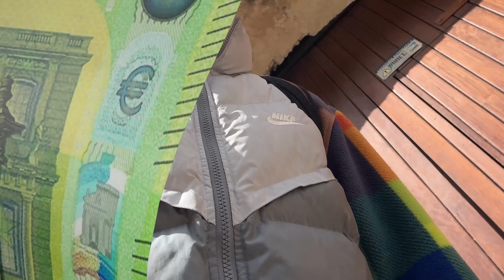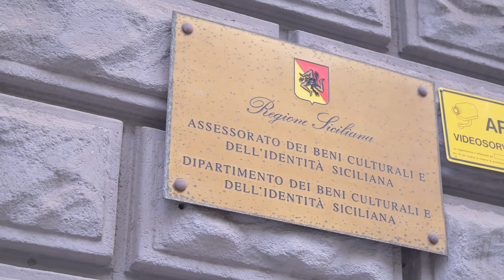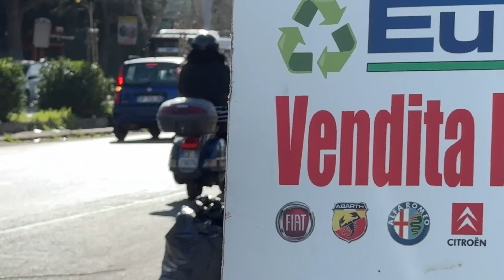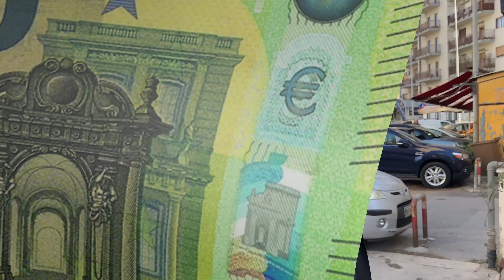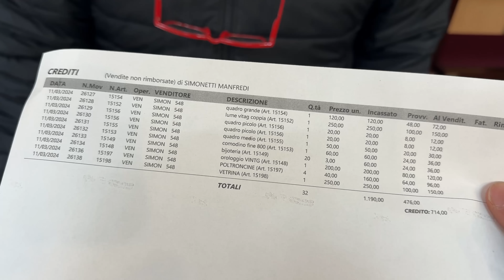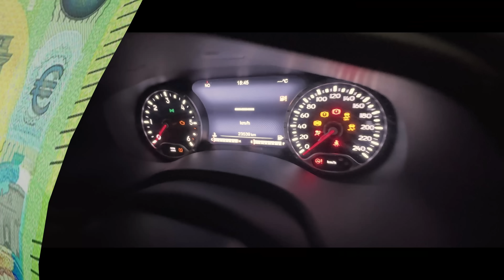Ci siamo AUTODENUNCIATI! e ci hanno SEQUESTRATO le MONETE! - Business Maker #40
Come da titolo, ci siamo autodenunciati ovviamente e abbiamo seguito tutto l'iter per il nostro ritrovamento, abbiamo effettuato tutte le procedure necessarie per questo tipo di reperti.

► 6  VIDEO A SETTIMANA ALLE ORE 15:00!!